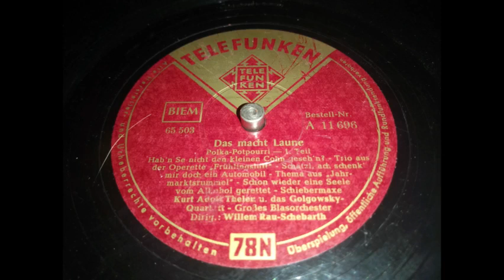Kurt Adolf Thelen - Das macht Laune (komplett)